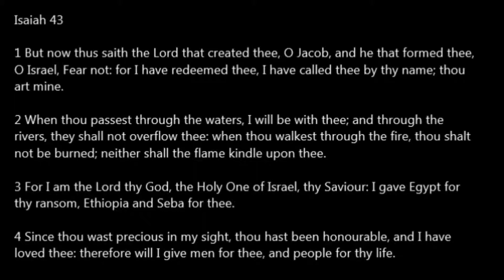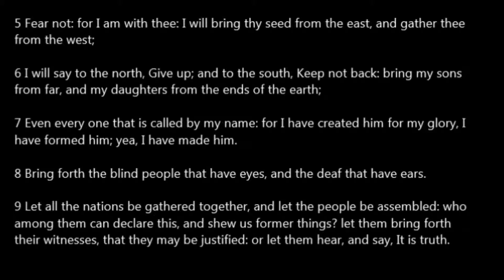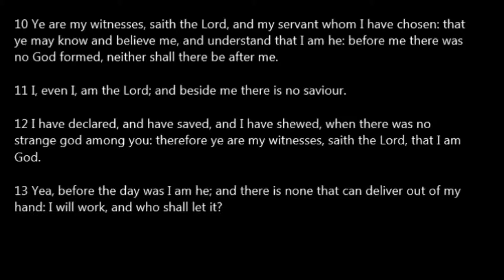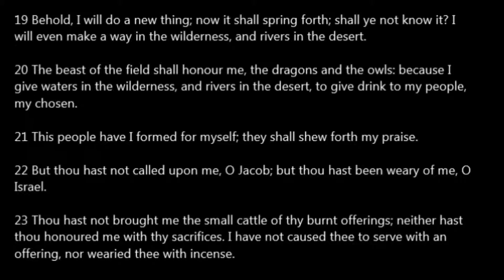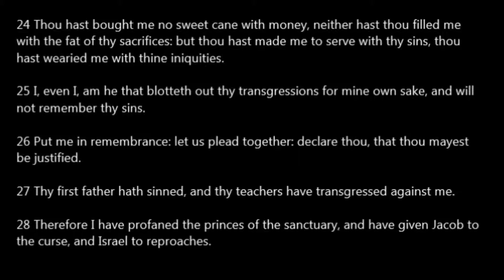Isaiah 43 Read Along